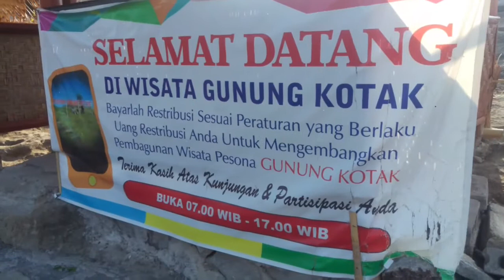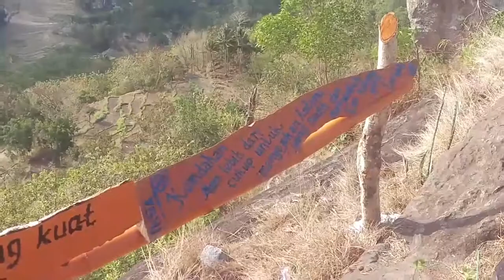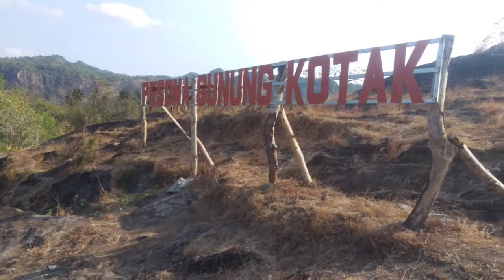Wisata Gunung Kotak - Wonogiri : Edisi Jalan-Jalan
Gunung Kotak adalah tempat wisata bukit pandang yang terletak di Desa Kepuhsari, Kecamatan Manyaran, Kabupaten Wonogiri.

Tempat pas untuk menikmati sunset.